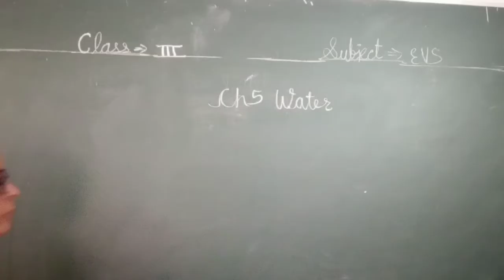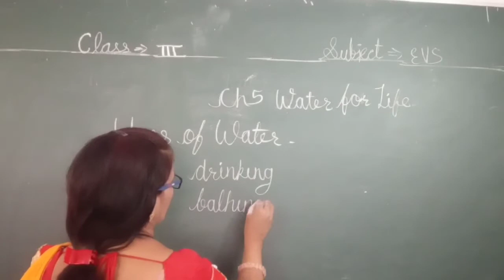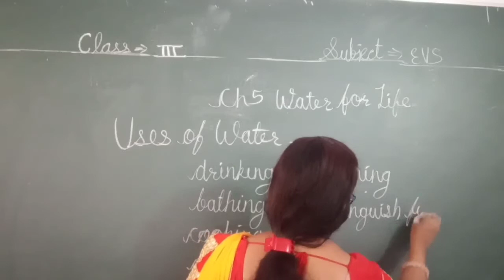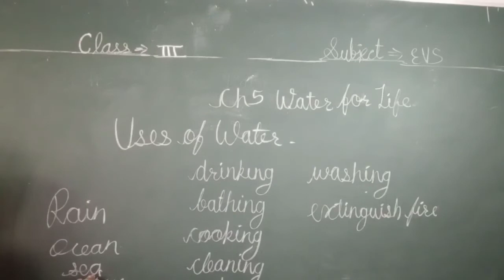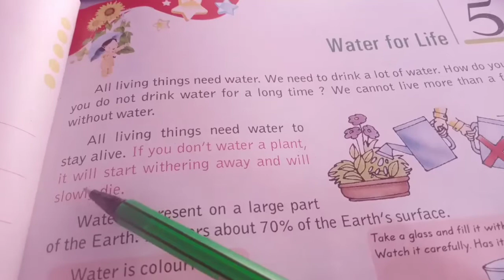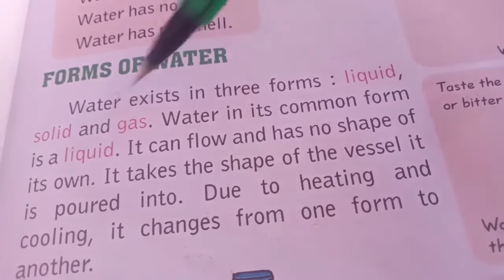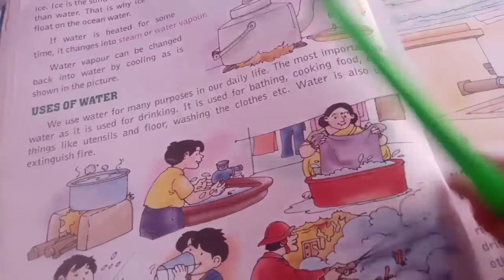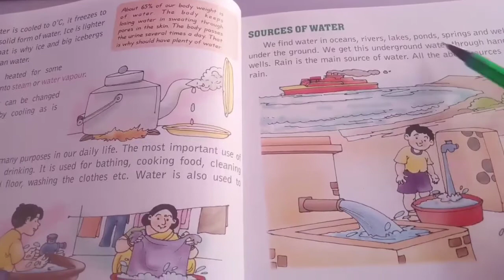ACS, Class-3, Subject - EVS, Ch.5. Part 2 By Rekha Verma